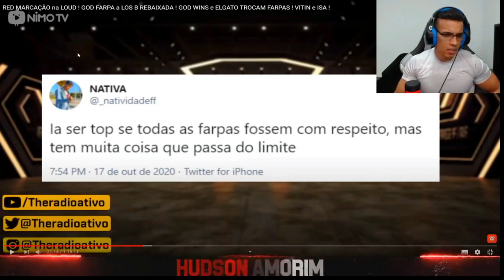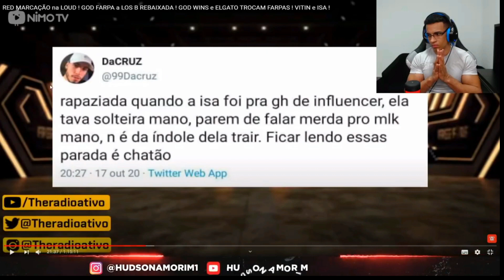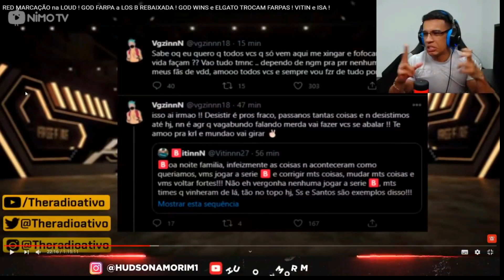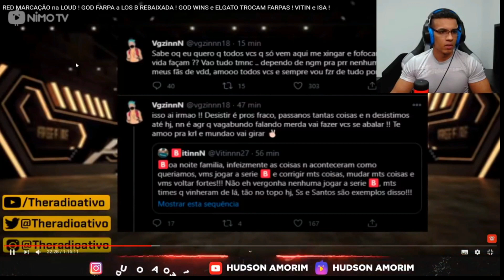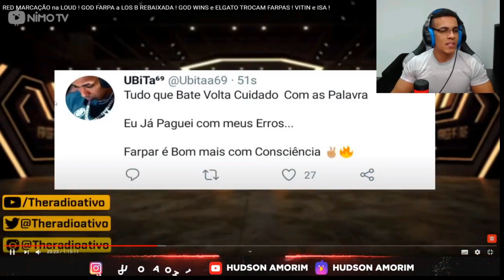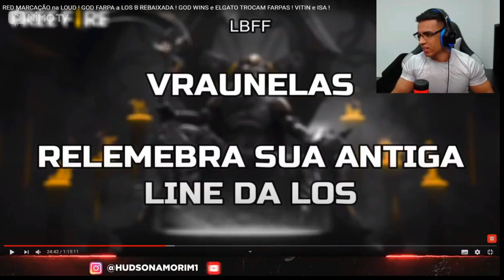HUDSON AMORIM REAGINDO NOBRU FALA SOBRE AS FARPAS DA LBFF!!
❤️SORTEIO IPHONE 8 PLUS INSTAGRAM